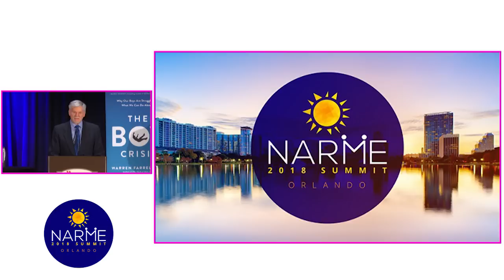Dr. Warren Farrell on The Boy Crisis and Dad-Deprivation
Talk given to the National Association of Relationship and Marriage Education on July 19, 2018.

--The Boy Crisis hardcover
--The Boy Crisis ebook

for more on Dr. Warren Farrell; for more information about his latest work and book,